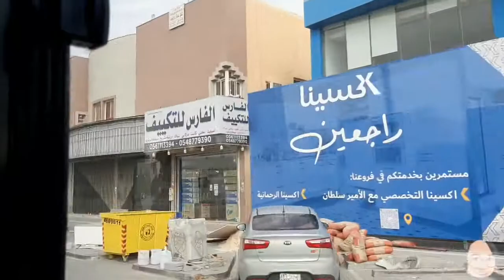OFW LIFE LATE UPLOAD KSA SAUDI ARABIA RIYADH CITY. GOING TO WORK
wag makakalimot nang nasa taas at sa kapwa